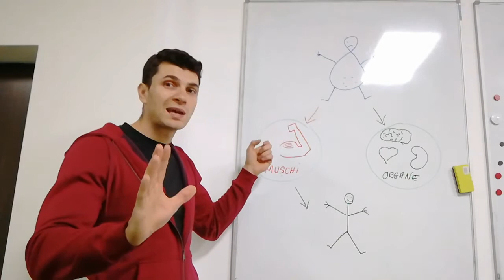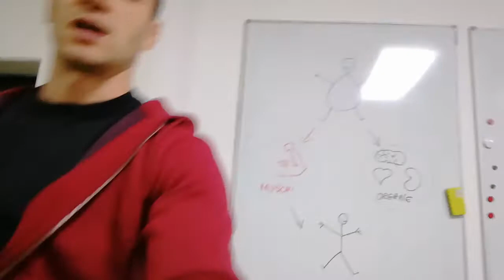Cel mai eficient exercitiu pentru slabit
Daca ar fi sa aleg un singur exercitiu pentru rezultate maxime as alege burpees. Pentru alte informatii, sfaturi intra pe siteul nostru: barzz.ro